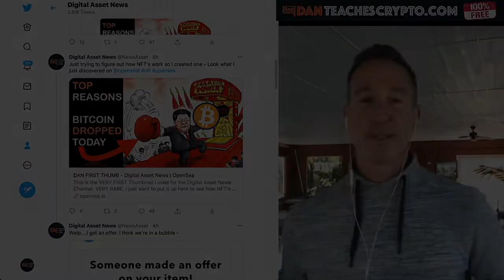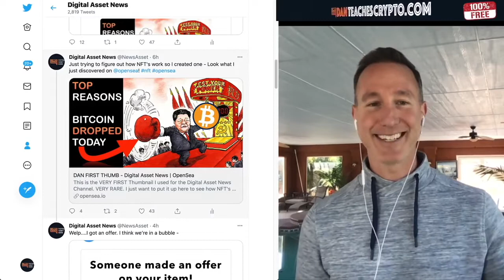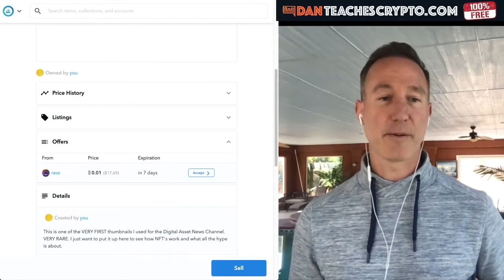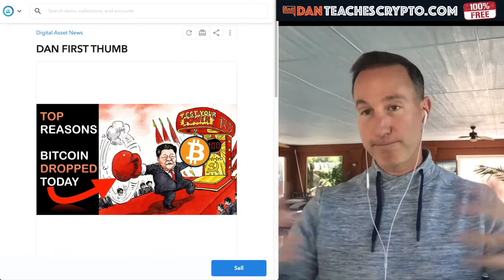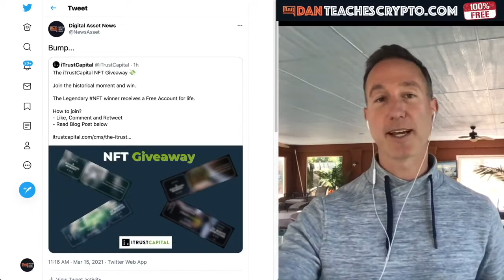I made an NFT and got an offer (BUBBLE ALERT!)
●▬▬▬▬▬▬▬CRYPTO ESSENTIALS▬▬▬▬▬▬●

●▬▬▬▬▬▬▬▬▬▬▬▬▬FOLLOW D.A.N.▬▬▬▬▬▬▬▬▬▬▬▬▬▬▬●

●▬▬▬▬▬▬▬▬▬▬AUDIO TRACKS▬▬▬▬▬▬▬▬▬▬▬●

●▬▬▬▬▬▬▬▬▬▬▬▬▬▬VIDEO TOOLS▬▬▬▬▬▬▬▬▬▬▬▬▬▬●

●▬▬▬▬▬▬▬▬▬EXIT STRATEGIES▬▬▬▬▬▬▬▬●

●▬▬▬▬▬▬▬RECOMMENDATIONS▬▬▬▬▬▬▬●